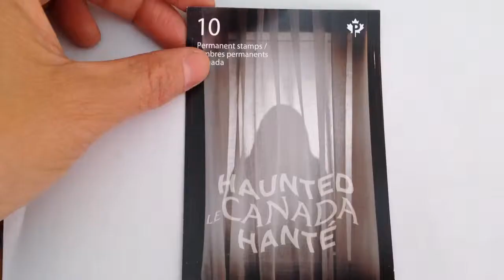Haunted Canada 郵票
百無禁忌。^_^